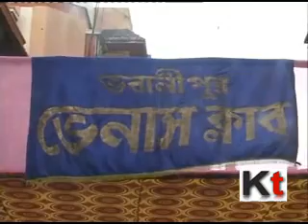Bijaya Sanmelani Program at Venus Club